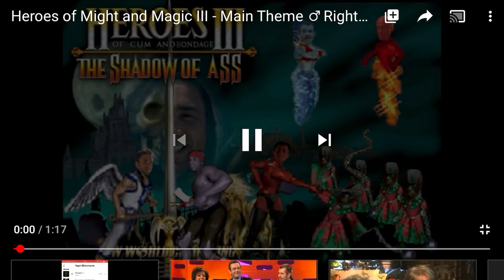Main Theme revamped? 👀😂